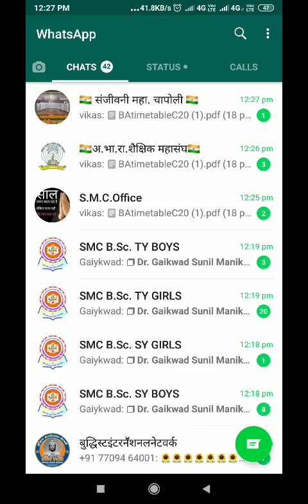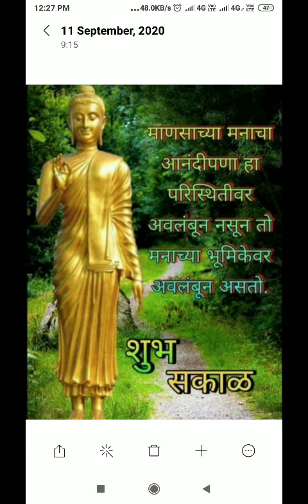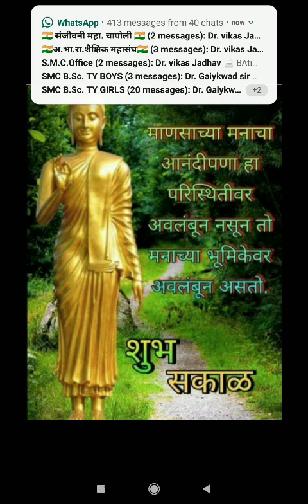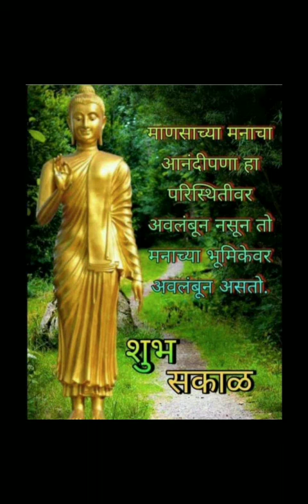2) धम्मठ्टवग्गो तासिका- 2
Semester- 5 class-B. A. T. Y. Sub- Pali (opt) पेपरचे नांव व क्र. 9 मिलिंदपन्हो व धम्मपद